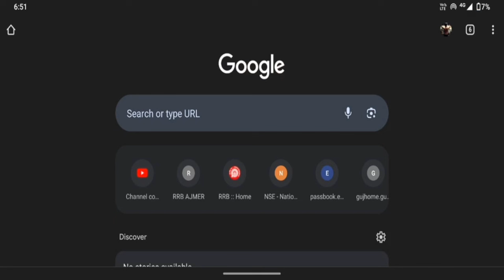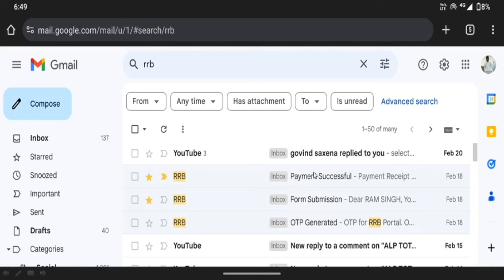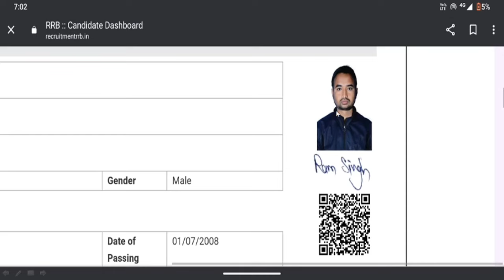RRB ALP MODIFICATION LINK 😞 || इस तरीके से पता करिए FORM ACCEPT या REJECT || RRB ALP 2024 😍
ALP FORM REJECT KESE CHECK KARE
Total Railway Alp Form Fill Till Date
Top Safe Zone Railway AlP
Railway Alp Vacancy Increase

1. alp new vacancy 2024
2. railway group d new vacancy 2024
3. railway new vacancy 2024 update
4. rrc group d syllabus 2024
5. railway group d syllabus
6. rrb group d new vacancy 2023
7. rrc group d new update
8. rrb group d new update
9. rrb group d new vacancy 2023 tamil
10. rrc group d new update today
11. rrb group d new vacancy
12. rrb group d new vacancy 2023 telugu
13. rrb group d new vacancy 2024 hab tak aayega
14. rrb group
new vacancy
15. rrb group d new vacancy 2023
16. rrb group d new update
17. rrb group
new vacancy 2023 tamil
18. rrb group d new vacancy 2024 telugu
19. rrb group d new vacancy 2024 kab tak aayega
20. rrb group d new vacancy 2023 malayalam
21. rrb group d new vacancy 2023 syllabus
22. group d new vacancy 2024
23. group d new update
24. group d new vacancy
25. group d new joining salary
26. group d new joining
27. railway group d new vacancy 2024
28. rrb group d new vacancy 2024
31. rrc group d new update
32. rrb group d new notification
33. rrb group new syllabus 2024
41. railway group d syllabus 2024
42. railway group d syllabus in bengali
43. railway group d syllabus in telugu
44. railway group d new vacancy
45. railway group d new vacancy 2024 syllabus
46. railway group d new vacancy 2024 qualification
47. railway group d new vacancy 2024 kab aayega
48. railway group d new vacancy 2024 age limit
49. railway group d new vacancy 2024 update
50. railway group d new vacancy 2024 in bengali
51. railway group d new vacancy 2024 malayalam
52. railway group d new vacancy 2024 telugu
53. group d vacancy
54. group d vacancy 2024
55. group d vacancy 2024 west bengal
56. group d vacancy kab nikalegi
57. haryana group d vacancy 2024
58. railway group d vacancy 2024
59. rrb group d vacancy 2024
60. railway group d vacancy
61. bihar group d vacancy 2024
62. bssc group d vacancy 2024
63. bihar ssc group d vacancy 2024
64. railway new vacancy 2024 update
65. railway new vacancy 2024 RPF SI
67. railway new vacancy 2023 syllabus
68. railway new vacancy 2024
69. rpf si new vacancy
70. rpf si syllabus
71. rpf si cut off 2018
72. rrb group d new vacancy 2024
73. railway group d new vacancy 2024
74. rrb group
d new vacancy 2024
76. hssc group d new update today
77. rrc group d new update
78. rrb group d new notification
79. railway ntpc notification
80. railway ntpc age limt
81. railway new notification
82. railway technician notification
83. railway technician syllabus
84. railway technician age limit
85. railway technician batches
86. railway technician form start date
87. railway technician ka form kab se shuru hoga
88. railway je syllabus
89. railway je last date
90. railway je notification date
91. railway alp salary
92. railway group d salary
93. railway ntpc kab aayega
94. railway rpf notification
95. railway new vacancy
95. railway station Master job
96. railway preparation with private job
97. railway wallah
98. sk jha batch start date
99. railway best zone
100. group d vacancy last date
101. rrb alp 2018 total form fill up zone wise
102. alp total vacancy 2018 zone wise
103. alp vacancy list 2024
104. alp trade wise vacancy 2024
105. alp zone wise vacancy 2024
106. rrb alp zone wise vacancy
 107.
rrb technician pcm vacancy
108. alp vacancy increase news

109. alp total vacancy
110. rrb alp total form fill up zone wise 2024
111. rrb alp total form fill up zone wise
112. rrb kolkata alp total form fill up
113. loco pilot vacancy 2024
114. loco pilot vacancy 2024 form fill mp
115. loco pilot vacancy 2024
116. loco pilot vacancy 2024 form fill cg
117. loco pilot vacancy 2024 jankari
118. railway group d exam 2024
119. upcoming railway vacancy 2023-24
120. rrb technician form fill up 2024
121. mp loco pilot vacancy
122. rrb alp safe zone for sc category
123. rrb alp form fill up online problem
124. assistant loco pilot form fill up
125. alp technician form fill up
126. rrb new vacancy 2023
127. rrb bangalore alp total form fill up
128. everyday new alp vacancy
129. rrb alp vacancy
130. how to download rrb alp notification 2024
131. rrb alp 2024
 132.
rrb alp technician new vacancy 2024
134. syllabus rrb alp important topics
135. alp technician new vacancy
136. rrb alp form fill up online problem
137. alp zone wise vacancy 2024
138. rrb alp zone wise vacancy
139. loco pilot new update
 140. rrb technician form fill up 2024
 141.rrb technician form fill up
 142.rrb alp safe zone for sc category
Thanks 🙏